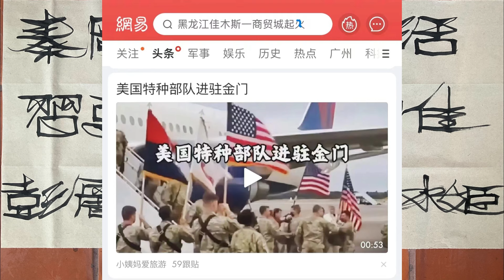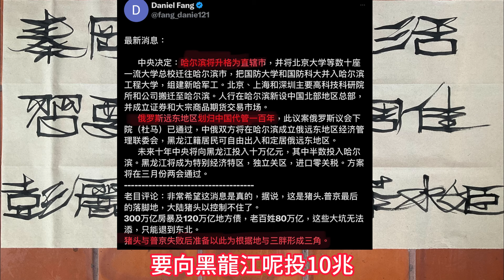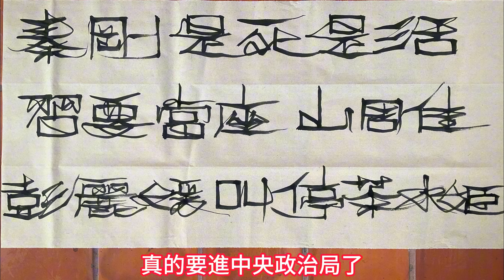秦剛到底是死是活❓‼️而習要升哈爾濱為直轄市，究竟是何圖謀❓‼️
秦剛到底是死是活❓‼️秦剛辭去了全國人大代表。而習要升哈爾濱為直轄市，究竟是何圖謀❓‼️